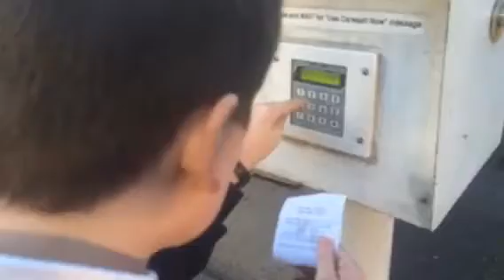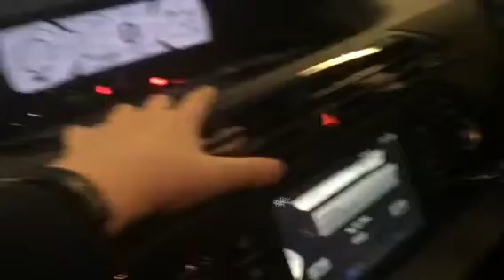Car wash review for Jonmontrainman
Hi Jonathan, this is a video Joseph made just for you. He hopes you really like it 😀